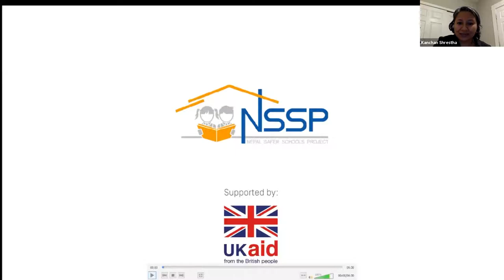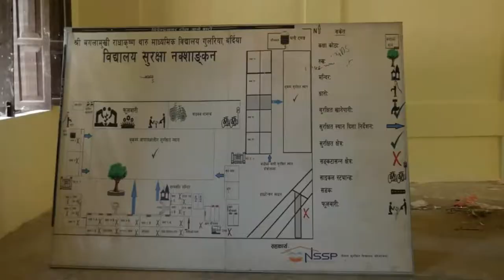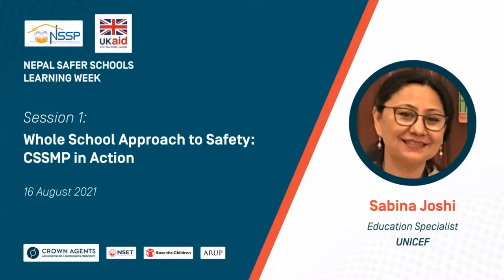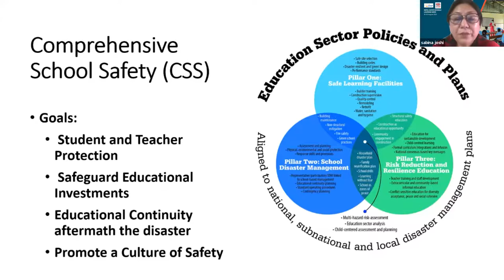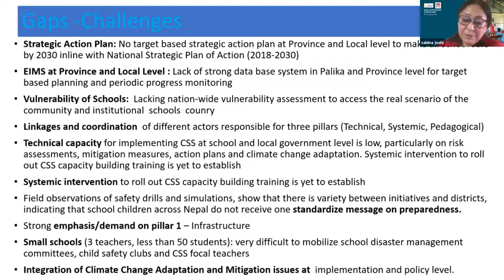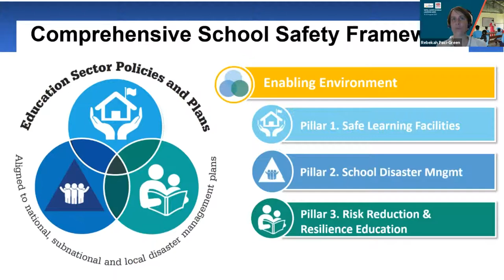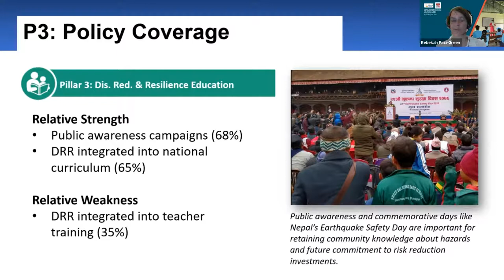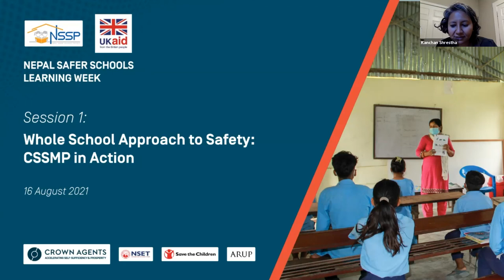Nepal Safer Schools Learning Week: Whole school approach to safety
Creating a safe school requires a “whole school” approach: safer buildings, hazard-free school grounds, systems and practices like emergency drills to prepare for what to do when a disaster happens, and local government contingency plans detailing how to keep kids safe and continue learning in emergencies. All of these aspects are included in the Government of Nepal’s vision for comprehensive school safety. Strong examples of how to implement these aspects can provide a roadmap for implementing the CSSMP in schools and local governments, as well as in other school safety projects.